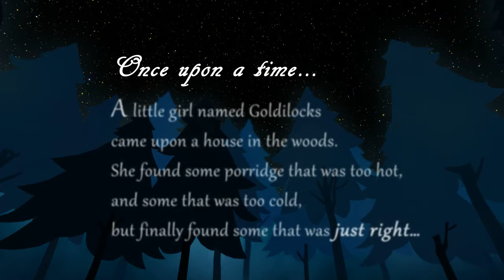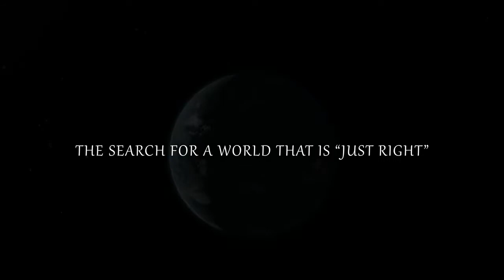Good Noght Goldilocks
পৃথিবী একমাত্র প্রাণের বসবাসের উপযোগী গ্রহ।এইটি নির্ভর করে সূর্য থেকে পৃথিবীর দুরত্বের উপরে।প্রাণের বসবাস উপযোগী অঞ্জলকে বলা হয় গল্ডিলকস অঞ্জল।মহাবিশ্বে কতটি নক্ষত্রের গল্ডিলকস অঞ্জলে গ্রহ আছে এবং সেখানে প্রাণের অস্তিত্ব আছে কিনা এবং বসবাস উপযোগী গ্রহ সন্ধানে নাসার টেলিস্কোপের অভিযান নিয়ে নির্মিত ফিল্ম গুড নাইট গল্ডিলকস।
*Goodnight Goldiocks: Earth is the only planet that supports life. The habitability , however, depends on the distance of a plant from the sun. The habitable area in the solar system is called Goldilocks Zone. Goodnight Goldilocks is the flim based on NASA's telescope mission to ascertain the number of Goldilocks Zones in the star system, to find if there is exixtence of life there as well as in search of habitable planets.